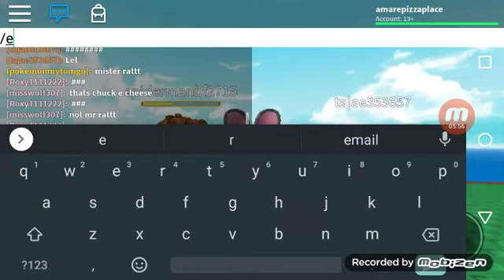Natural Disasters Survivel on Roblox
By amarepizzaplace